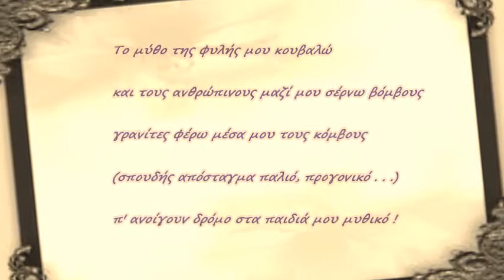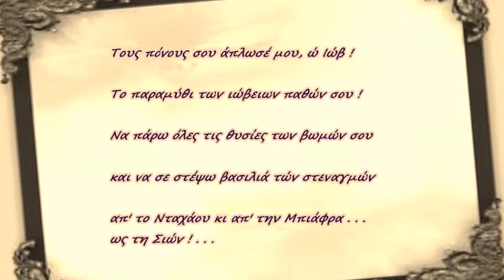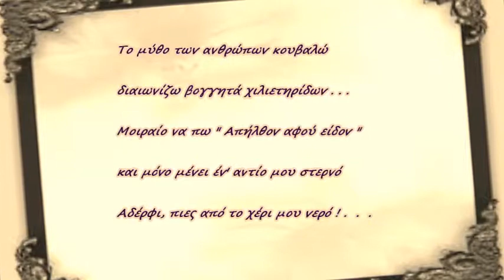ΣΤΟΥΣ ΜΙΚΡΟΥΣ ΧΕΡΟΥΒΕΙΜ-90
"Ζούμε μόνοι, πεθαίνουμε μόνοι, το ενδιάμεσο φωτεινό διάστημα, το λέμε Ζωή!" Νίκος Καζαντζάκης. -